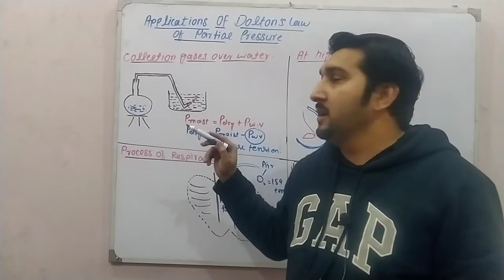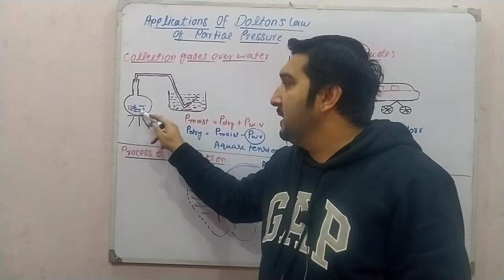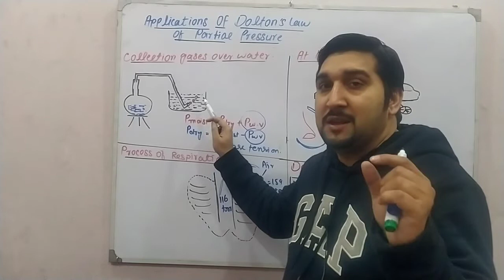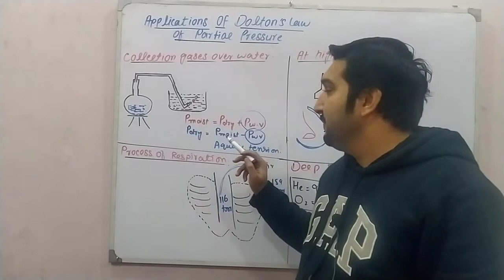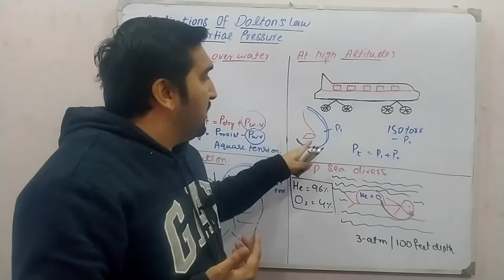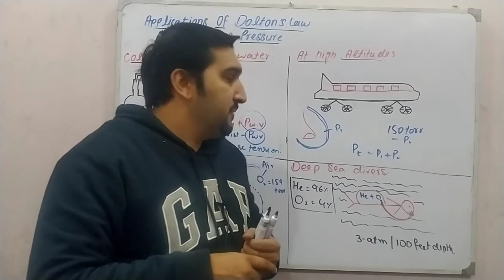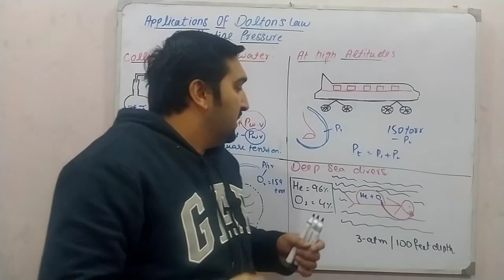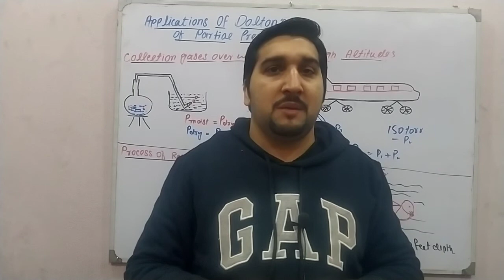Chem Part 1 Applications of Dolton's law of partial pressure |Hindi|Urdu| by muhammad faizan islam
Applications of Dolton's law of partial pressure
1. Gases Collecting Over Water
     Gases prepared in the laboratory is also the application of Dolton's law.
2. Process of Respiration
     Oxygen present in our lungs having 116 torr pressure while atmosphere has 159 torr, so it moves easy from higher concentration from lower concentration in the lungs..also the application of Dolton's law
3. At high Altitudes
    At high altitudes pilot feels uncomfortable for breathing due to low pressure at about 150 torr.
4. Deep Sea Divers
   4% oxygen and 96% helium is used for sea divers